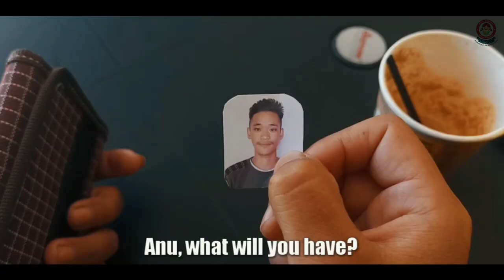ANU'S revenge by Anu Group- Short Film Competition Phek district/ DLCW MSK Phek Nagaland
*Short Film Competition on the Elimination of Violence Against Women*
Under Beti Bachao Beti Padhao

Organised by District Administration & DLCW- Mahila Shakti Kendra (BBBP), Phek

Elimination of Violence Against Women

Cash prize
1st position- Rs. 15,000
2nd Position - Rs. 12,000
Viewer Choice Award - Rs. 10,000

All the videos will be uploaded on YouTube channel MSK Phek Nagaland by December 1 where a viewer choice award will be selected.
The result will be appraised  on 7th December 2020 via official Instagram account & Facebook account.

Judging Criteria
Short -film will be evaluated on the basis of relativity to the theme, creativity, videography, screenplay & directions.

Notice
🚨Short films are encourage to be shot in landscape and not portrait mode.

🚨The story concept should be based on Elimination of Violence Against Women

🚨The decision of the judges will be final.

🚨There will be no entry fee for the competition but by submitting the short-film, all the applicants will have to agree that the videos developed will be co-owned by MSK Phek Nagaland, and the participant; the videos may be used by each of these entities in the future with proper logos and credits.